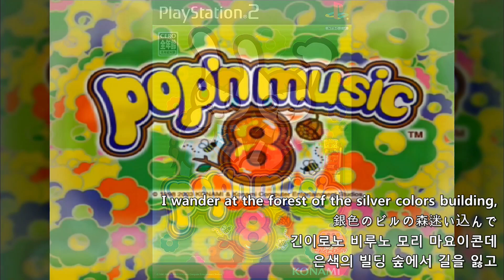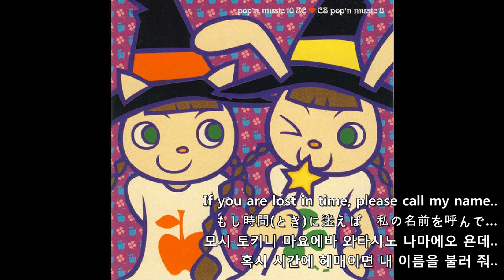(For Soprano Recorder Training) Artemis / 아르테미스 (Pop'n Music CS 8)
(This video is for Soprano Recorder training. / Pitch&Speed : Not Changed)
I made this video for teach my elementary school students.